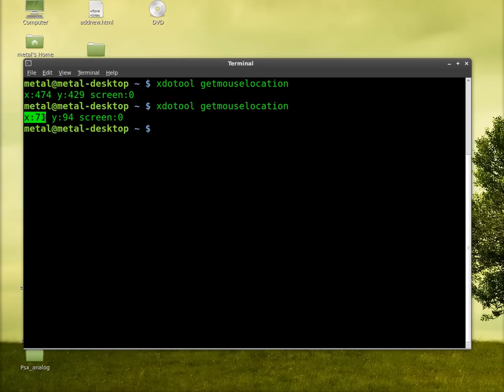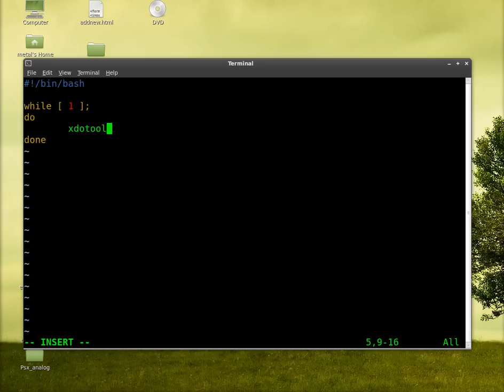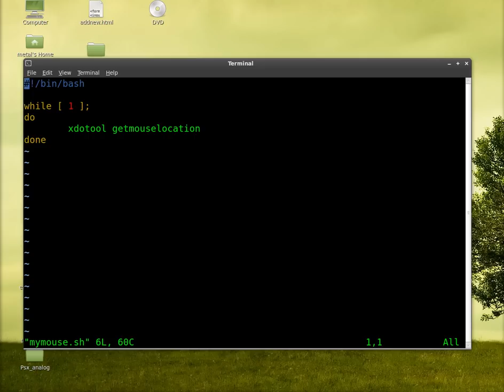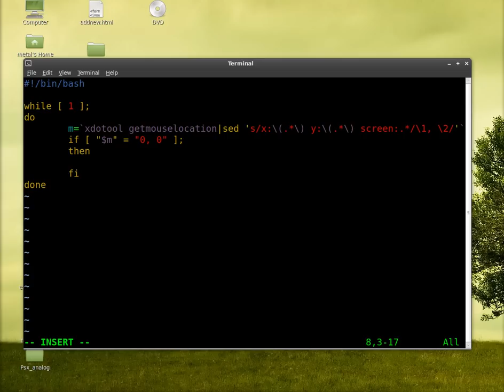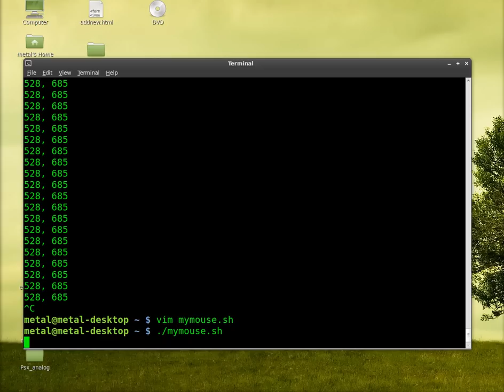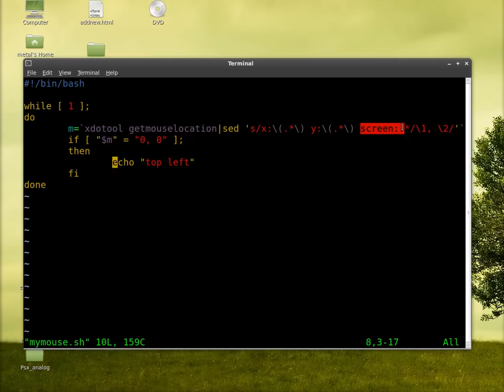Get Mouse Location with xdotool